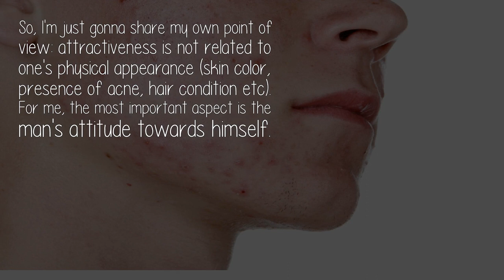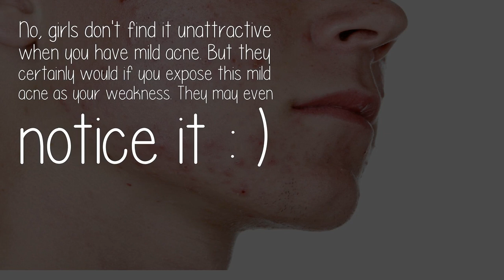Do Girls Find It Unattractive When You Have Mild Acne?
Mild acne actually means your body needs to get rid of the accumulated dirt by forming whiteheads and blackheads. In my opinion, one's attractiveness is not determined by the presence of acne.